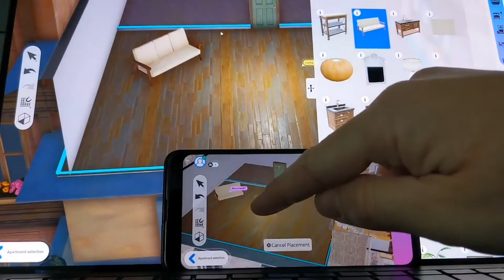Kommt Die Sims 5? | alle News zusammengefasst!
Bessere Babys, neue Packs und Welten und Project Rene.
Alle Neuigkeiten zu Die Sims PC zusammengefasst!

Kommt Die Sims 5?
Nein, namentlich genannt wurde Die Sims 5 nicht. Dafür gibt es aber das Projekt Rene, das als nächste Generation bezeichnet wurde. Vielleicht doch der Nachfolger von Die Sims 4?

Hier findet ihr mich auch:

⭐️ Origin ID: Simulives